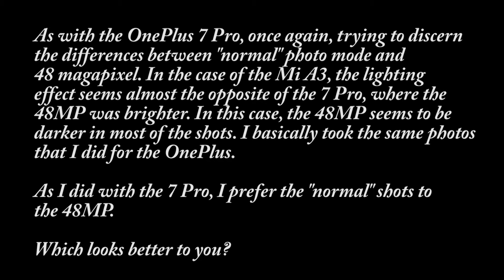Xiaomi Mi A3 normal vs 48 megapixel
As I did with the OnePlus 7 Pro, comparing the Xiaomi Mi A3 "normal" vs 48 megapixel photos. The price on the Mi A3 International Global Version has dropped significantly to below $200.
(Please use the provided link if you plan to purchase, since it does help the channel. Thanks.)